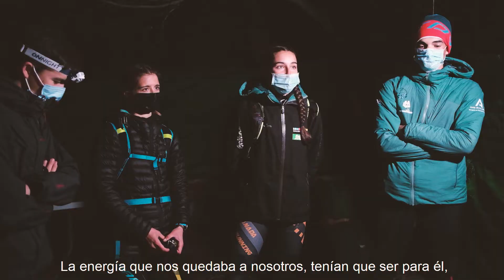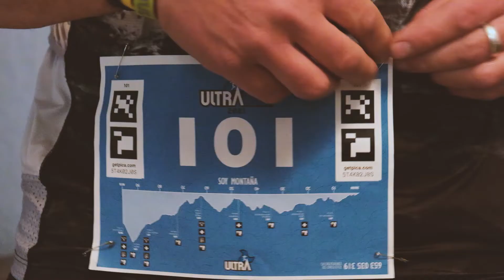Ultra Sierra Nevada - VOLVER, LA CIMA CONQUISTADA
Documental del Ultra Sierra Nevada 2021

" Porque nos lo debíamos, porque lo necesitábamos, porque no era un querer volver, era un deber volver"

Así lo vivimos. Así lo sentimos, Así fue el Ultra Sierra Nevada 2021

9-11 Abril 2021 - Sierra Nevada, Granada.

Autor: Escobedo Heart producciones.